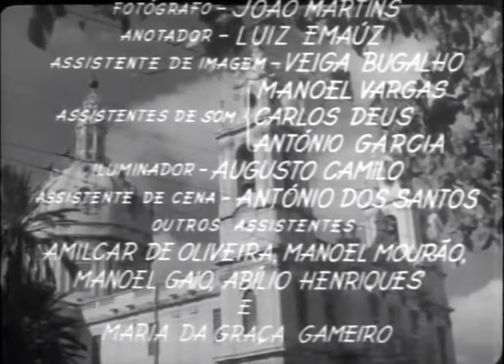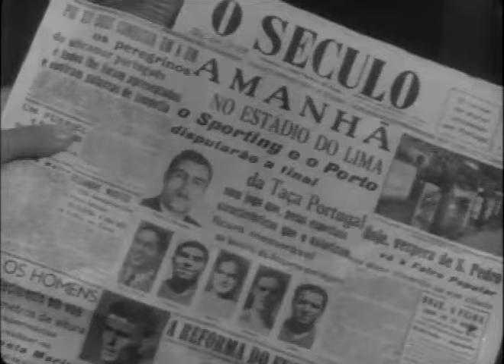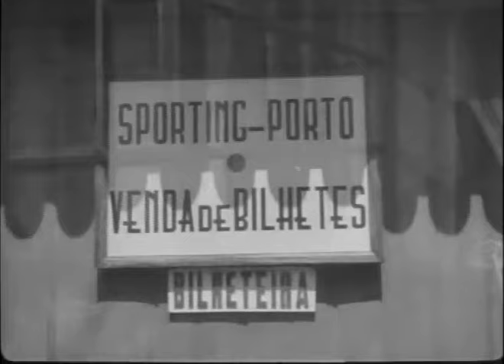Filme || O Leão da Estrela (1947) || Português Europeu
Uma típica família da pequena burguesia lisboeta, liderada por um inflamado sportinguista, desloca-se ao Porto, com o objetivo mais ou menos velado de casar a sua filha com um rico herdeiro do Norte, rapaz das melhores referências, nascido de uma família de indefetíveis portistas. Dos jogos de amor para as rivalidades futebolísticas, o único árbitro deste filme será a comédia.